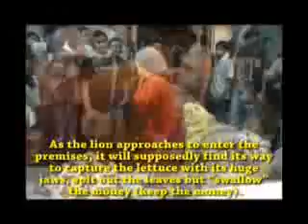ELS Lion Dance 2008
ELS proudly brought the Lion Dance for the ELS students in conjunction with the Chinese New Year 2008